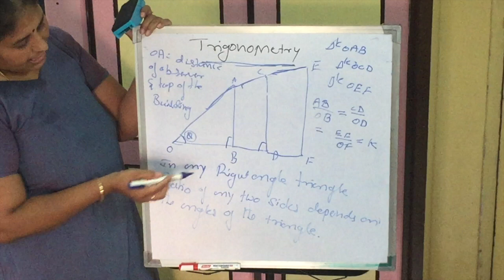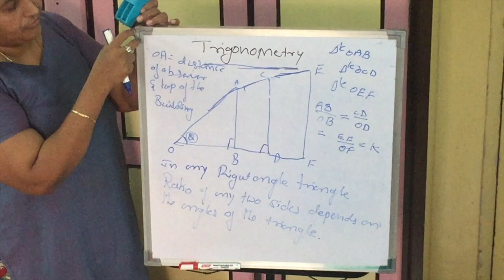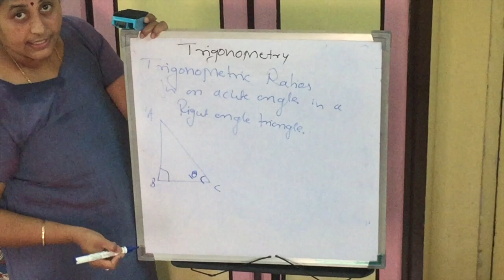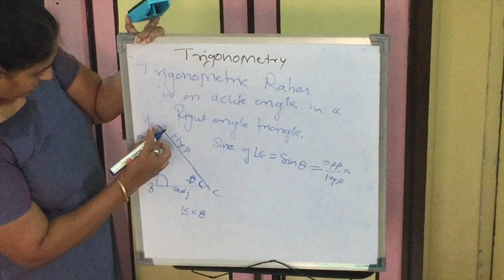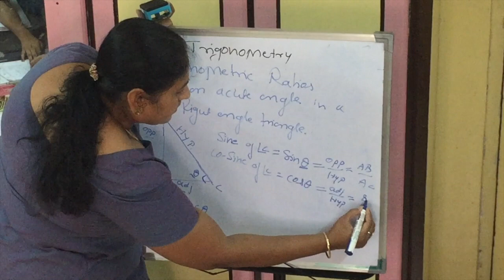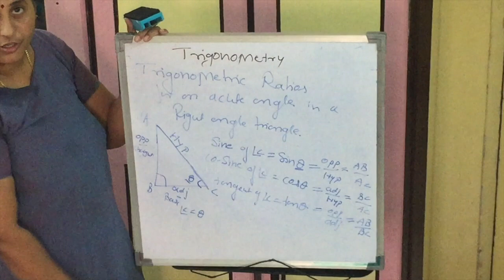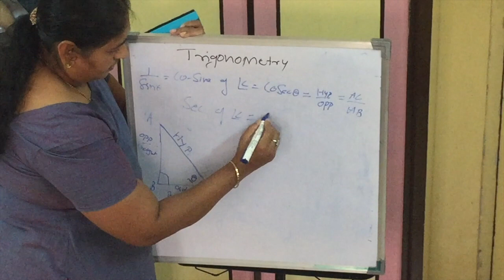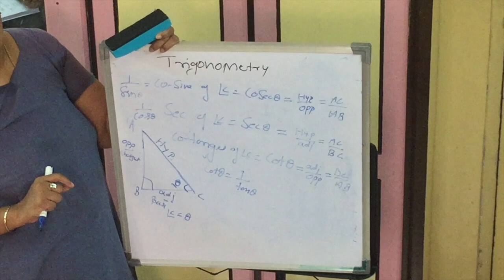10th Grade Mathematics Chapter 2: Trigonometry(2021) Part-3